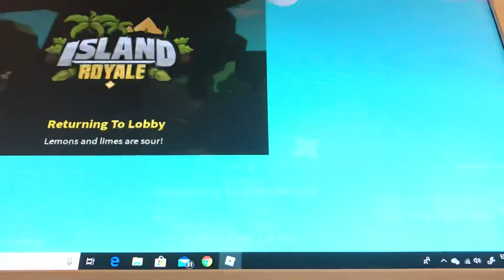Some island royals